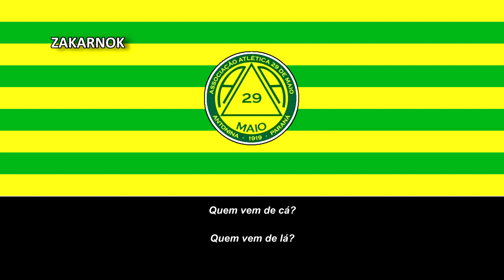Himno del Atlético 29 de Maio (Hino do Atlética 29 de Maio)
Página oficial del club:
NOTA DEL EDITOR:

El estadio que disputa sus partidos es el Francisco Pinto y fue inaugurado en 1920.
La Assosiação Atlética 29 de Maio es un club de fútbol brasileño fundado en 1919, tiene como sede en la ciudad de Antonina, en el estado de Paraná.